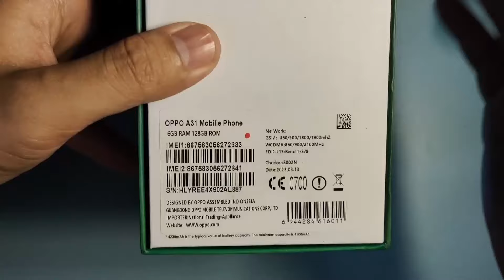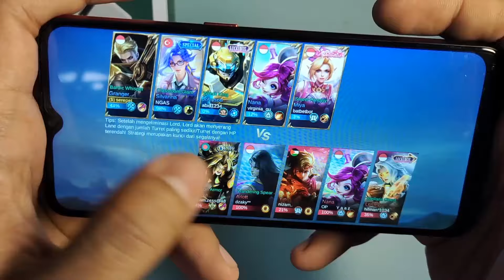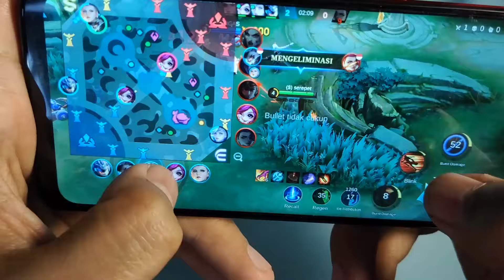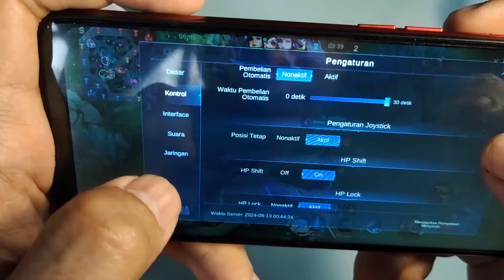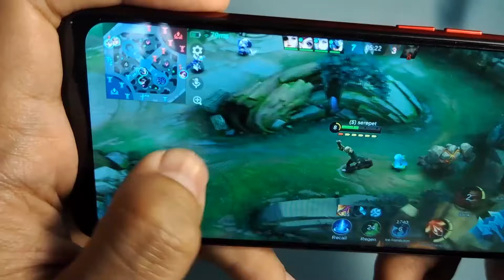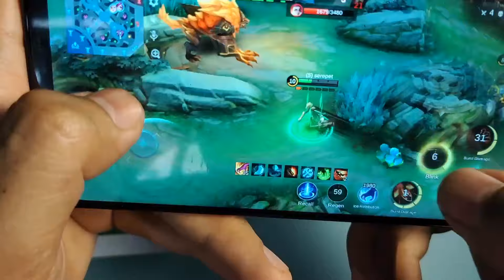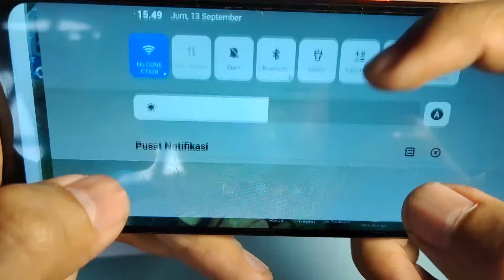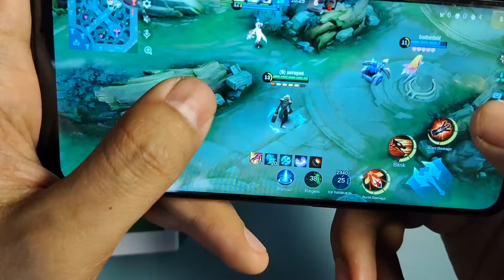TES MOBILE LEGENDS OPPO A31 6/128 KW HARGA 600 RIBUAN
Tes main mobile legends di hp oppo a31 6/128 kw . hp ini banyak beredar murah di pasaran .
tapi sayangnya saat di cek pakai aplikasi dvice info cuma terbaca 3/32 aja.